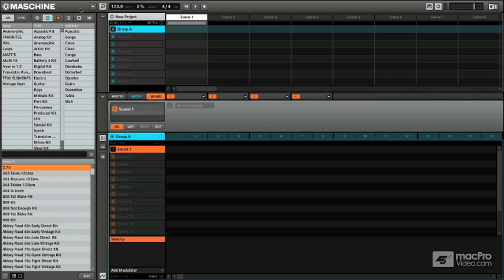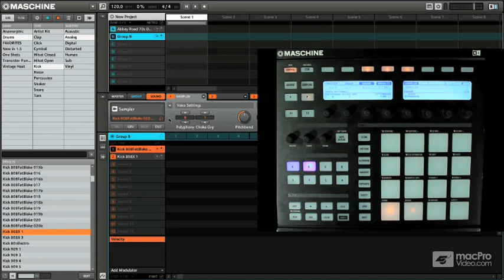Native Instruments 209: Maschine Masterclass - 26 Choke Groups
Native Instruments 209: Maschine Masterclass by Matt Cellitti
Video 26 of 29 for Native Instruments 209: Maschine Masterclass

In Part 1of this 3-part series you got the basics. In Part 2 you learned sampling, arranging and producing. Hold on tight because in this 3rd collection of Tutorial-Videos titled Maschine Masterclass, Native Instruments Product Specialist Matt Cellitti transports you deep into Maschines syntho-magnificent stratosphere!

First youll learn all the ins and outs of how to use Maschine as a plugin with your favorite DAW. Thats right! Maschine plays nice with every DAW from Logic to Live and Matt shows you all the cool things it can do right inside your favorite production software. Next Matt explores how you can use the Maschine hardware as a live controller for your DAW. Imagine using this cool controller performing with Logic and Ableton Live, not to mention Reaktor and ALL the amazing NI instruments! You can and you will after watching this tutorial.

Then, Master Cellitti fast forwards into Maschines FX. Learn all about its plugins and how to create your own preset custom chains.

Thats just some of the cool stuff youll find in this well-crafted set of 28 videos! So Join Matt Cellitti and  find out all of Maschine's deep secrets  and how to make this well-oiled maschine the center of you production universe!

Buy a Bundle, Save a Bundle! Pre-Purchase and save up to 25! on all our Maschine titles. Add more MPV titles and save up to 50!:  Purchase the Maschine Bundle!